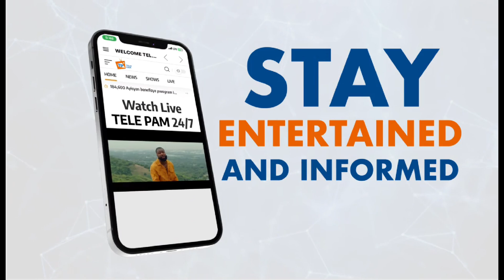Manman pitit mare senti, 17 Oktòb kap vini la devan anbasad dominiken nan Petyonvil pral gen zen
Inscrivez Vous à La Chaîne telepamusa pour recevoir les meilleurs Clips en exclusivité.